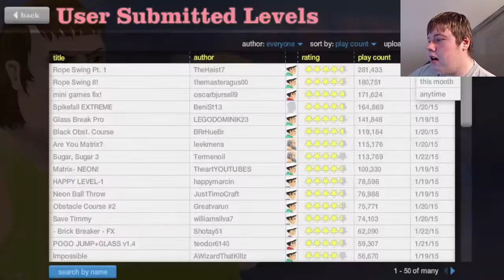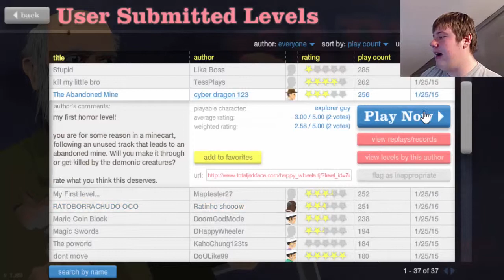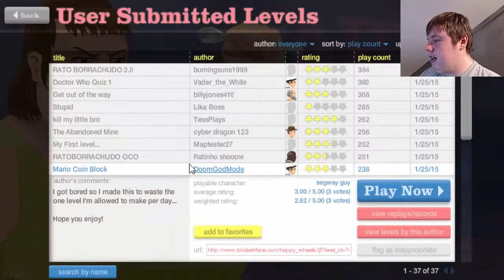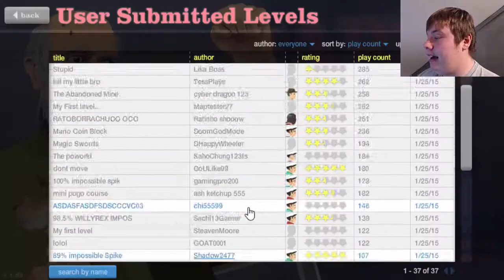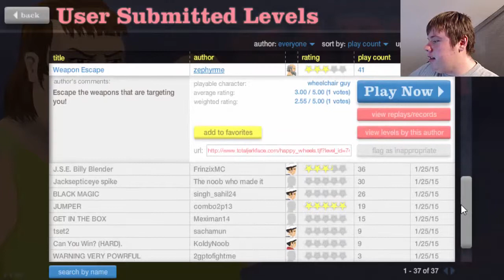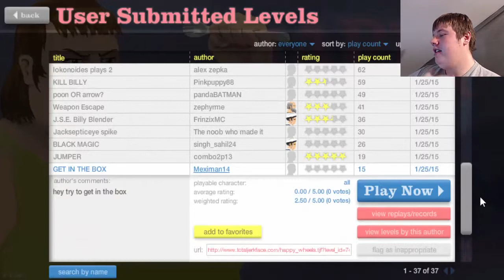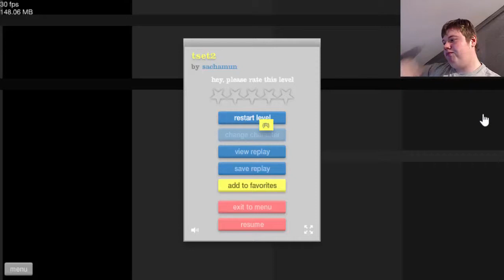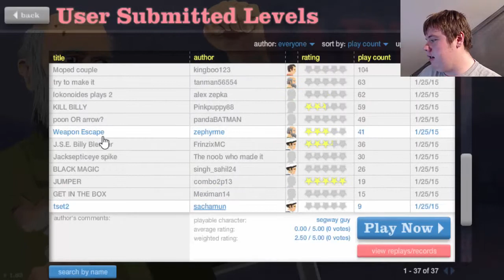Happy Wheels [Episode 4]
Let's play sumore Happy Wheels!